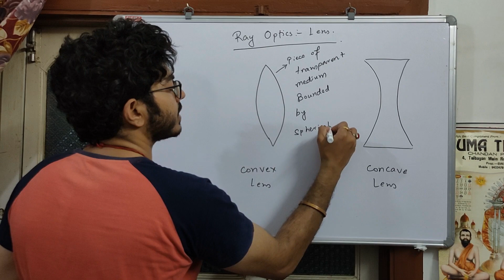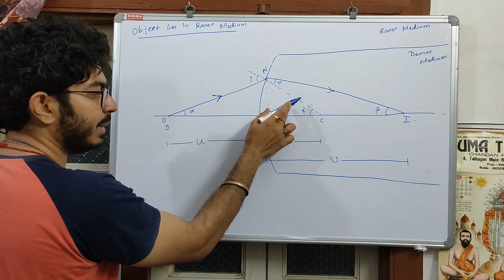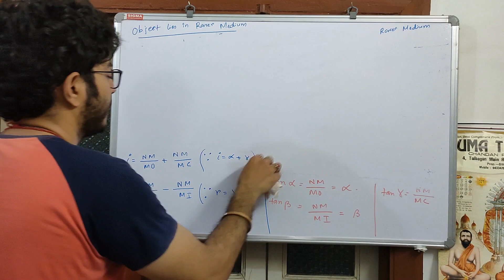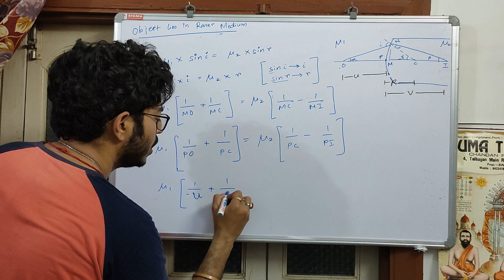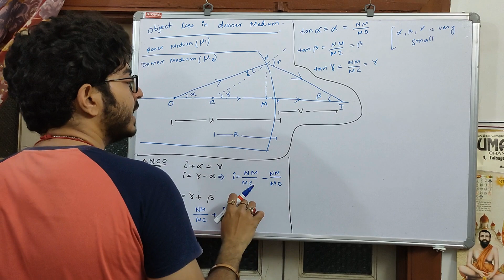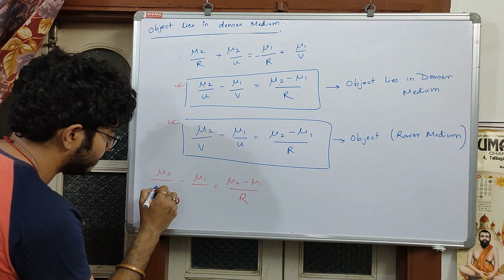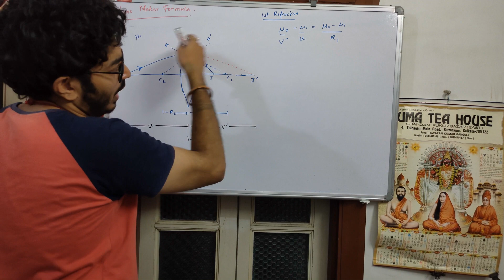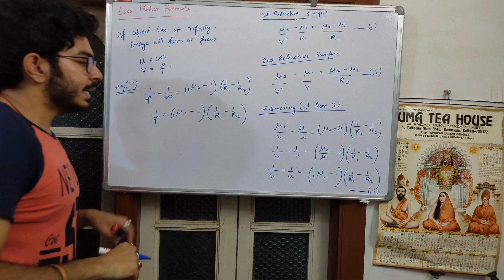PHYSICS | RAY OPTICS | PART -7 | LENS | REFRACTION at SPHERICAL SURFACE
Detail explanation of concave and convex lens,
Derivation of refraction at spherical surface when the object lies in the denser or rarer medium,